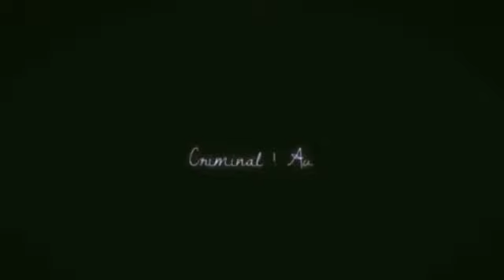Urridalgo_Você matou ela? NÃO!